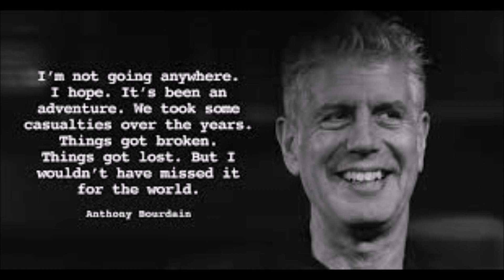Anthony Bourdain 1956-2018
Anthony Michael Bourdain (June 25, 1956 – June 8, 2018) was an American celebrity chef, author, travel documentarian, and television personality who starred in programs where his storytelling focused on the exploration of international culture, cuisine, and the human condition. He was noted by popular sources as one of the most influential chefs in the world.
Born in New York City and grew up in Leonia, New Jersey, he graduated from the Dwight-Englewood School in 1973 then enrolled at Vassar College, but dropped out after two years. He worked in seafood restaurants in Provincetown, Massachusetts, while attending Vassar, which inspired his decision to pursue cooking as a career. Bourdain attended The Culinary Institute of America, graduating in 1978.  From there he went on to run various restaurant kitchens in New York City—including the Supper Club, One Fifth Avenue, and Sullivan's. In 1998, Bourdain became executive chef at Brasserie Les Halles, based in Manhattan with additional locations at the time in Miami, Washington, D.C., and Tokyo, Japan. He remained executive chef there for many years, and even when no longer formally employed at Les Halles, he maintained a relationship with the restaurant, where he was described as recently as January 2014 as their "chef-at-large". Bourdain's New York Times bestselling book Kitchen Confidential: Adventures in the Culinary Underbelly (2000) was an outgrowth of his 1999 article in The New Yorker called "Don't Eat Before Reading This."  A sequel to Kitchen Confidential was published in 2010, called Medium Raw: A Bloody Valentine to the World of Food and the People Who Cook. He wrote two more New York Times bestselling nonfiction books: A Cook's Tour (2001), and The Nasty Bits (2006). The acclaim surrounding Bourdain's memoir, Kitchen Confidential, led to an offer by the Food Network to host his own food and world-travel show, A Cook's Tour, which premiered in January 2002. It ran for 35 episodes, through 2003. In July 2005, he premiered a new, somewhat similar television series, Anthony Bourdain: No Reservations, on the Travel Channel. As a further result of the immense popularity of Kitchen Confidential, the Fox sitcom Kitchen Confidential aired in 2005, in which the character "Jack Bourdain" is based loosely on his biography and persona.
The Travel Channel announced in July 2011 that it would be adding a second one-hour ten-episode Bourdain show to be titled The Layover, which premiered November 21, 2011. The series ran for 20 episodes, through February 2013. He went on to host Anthony Bourdain: Parts Unknown for CNN. The program focuses on other cuisines, cultures and politics and premiered April 14, 2013.
On June 8, 2018, Bourdain was found dead of an apparent suicide by hanging in his room at the Le Chambard hotel in Kaysersberg, France, by his friend Éric Ripert. At the time, Bourdain was working on an episode of Anthony Bourdain: Parts Unknown in Strasbourg, France. He was 61.